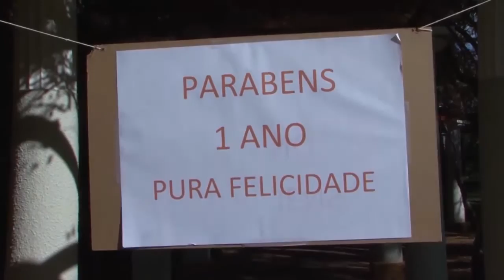1 ANO SEM RECEBER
Empreiteiro realizou espécie de festa de aniversário para lembrar que está há um ano sem receber, por serviços que realizou para a prefeitura.